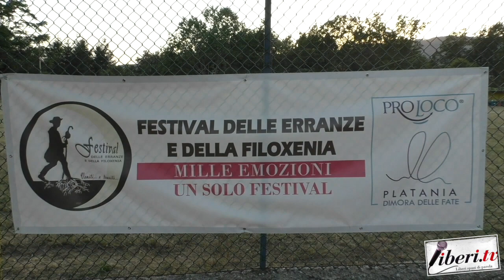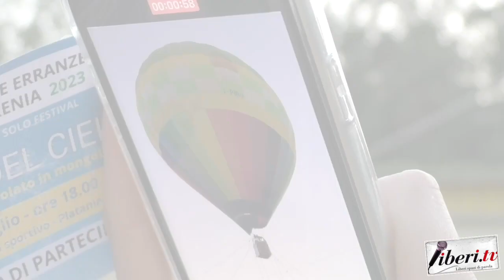Paolo Nicolazzo - 6° Edizione del Festival delle erranze e della filoxenia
Paolo Nicolazzo, Presidente Pro Loco Platania - 6° Edizione del Festival delle erranze e della filoxenia
15 luglio 2023 - Platania (Cz) - A cura di Antonio Abbruzzese e Tania Klim